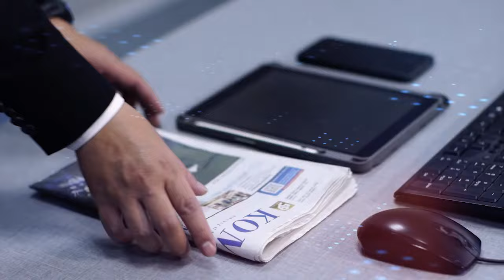AHY Ungkap Alasan Dukung Bobby Nasution-Surya Maju Pilgub Sumut 2024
JAKARTA, KOMPAS.TV - Ketua Umum Partai Demokrat, Agus Harimurti Yudhoyono mengungkapkan alasan partainya memutuskan untuk mengusung pasangan Bobby Nasution-Surya maju pada Pilkada Sumatra Utara (Sumut) 2024.

"Saya rasa dengan kepemimpinan dan energi muda yang Bung Bobby miliki, saya punya optimisme bisa memajukan Sumut 5 tahun mendatang," ungkap Ketum Demokrat, AHY pada Kamis, (8/8/2024).

"Mudah-mudahan menjadi pasangan yang ideal dan kami punya optimisme bisa memenangkan Pilkada, dan terpilih insyaallah menjadi Gubernur dan Wakil Gubernur," lanjutnya.